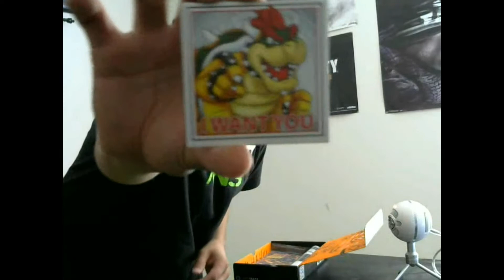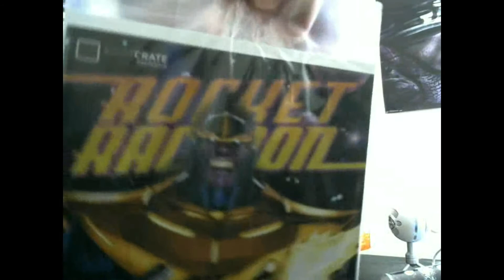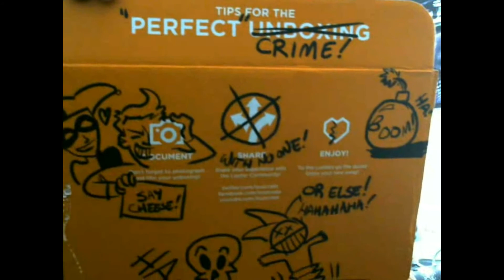Now Partnered w/ @lootcrate - July Unboxing [Villains Theme]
To get your own LootCrate, hit up and enter in the code Dexb0t for a discount!!

●XBL GamerTag: DEXB0T

Loot Crate:
●Loot Crate delivers epic geek & gaming gear monthly for just $13.37
save 10% with code dexb0t